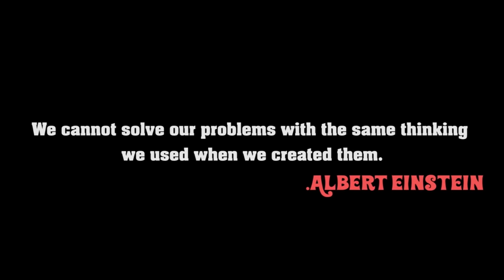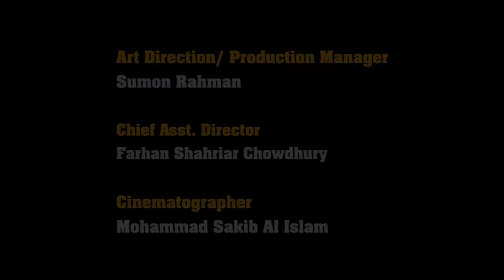Being Human | Bangla Short Film 2017 | Tawhid Afridi | Shariful Islam | Hayat Mahmud Rahat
Being Human ( Bengali Shortfilm  )
Directed By : Hayat Mahmud Rahat
Editing & Colour Grading : Hayat Mahmud Rahat
Story & Screenplay : Hayat Mahmud Rahat
Cast : Tawhid Afridi, Abu AHmed Ainun Nayem, Fazley Zakaria, Aanfi Sinha, Ariyan fahim, Shariful, Sheikh Farid.
Art Direction: Sumon Rahman​
Asst. Director : Ishaan Naim, Ahmed Rana, D.A Didar, Saifur Rahman Siam, Farabi Ahsan Fahim.
Executive Producer : Hayat Mahmud Rahat
Production House : Hotodoridro
Cinematographer : Mohammad Sakib Al Islam.
Chief Asst. Director : Farhan Shahriar Chowdhury.
Produced By : Nasiruddin Sathi.
Hotodoridro Team : Siyam Hossain Mijbauddin Taufique  Rafsan Nasiß Md Muim Toqi Arafat Reza

                     Speacial Thanks To : Sajeb Wazed Joy.

Basicially Being Human - The Salman Khan Foundation is registered charitable trust established in 2007 and working in the areas of education and healthcare for the undeprivileged.

'' The Street Boy''
Our shortfilm basicially based on Tawhid Afridi And Shariful.
The Street Boy ( Shariful) is a theif who stole wallet.

When peeple are hungry for eating their begging to us and what type of behave doing just watching. 795 million people in the world do not have enough food or money to lead a happy life.

''Being Human''
Normally our mood changes constantly and that's a part of being human.Enjoy  and life of happiness and don't don't let it just be fleeting moment. We showed you shots of the street boy that one close and raw. If we embrace our faults and that we make mistakes we can move on. These words are unable to express our thoughts that we wist convey to you guys.Thanks a lot to Salman Khan for branding Being human. Salman Khan Changes our humanity.

This is the most awaited bangla shortfilm of Hotodoridro.
Being Human is not about title like Bangla Shortfilm 2017 it's all about humanity.বাংলা শর্ট ফিল্ম

Always remember one thing :-  Don't need to feed hundreds people just feed one people if you have ability.